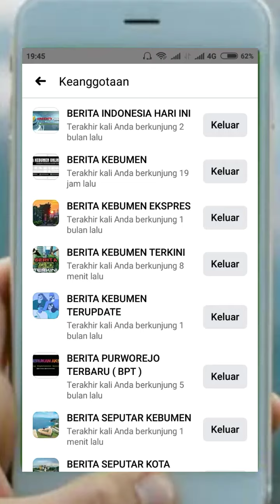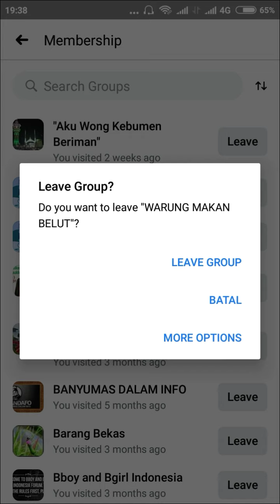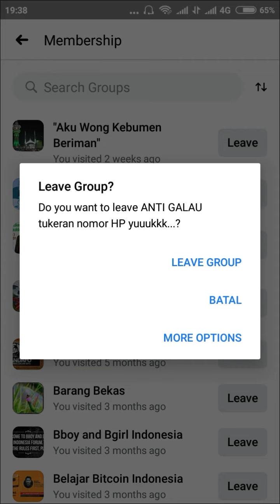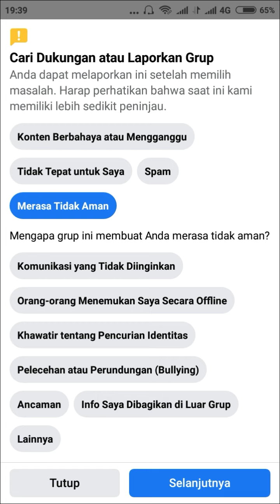Cara keluar Dari Grup Facebook Dengan Cepat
Berikut tips dan tutorial cara keluar dari grup Facebook dengan cepat. Silakan simak videonya sampai akhir.